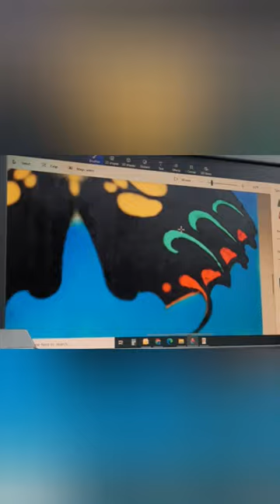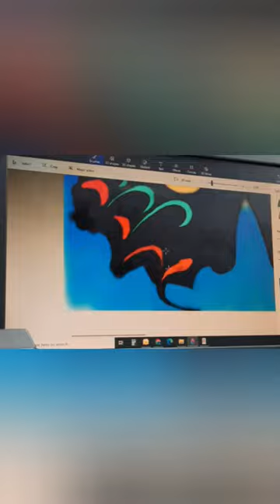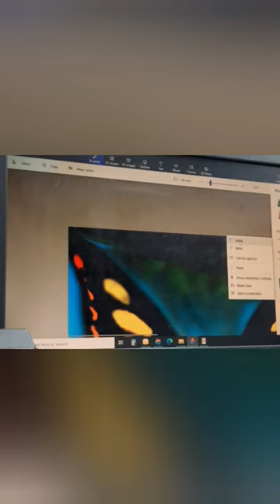How to Draw a Beautiful Butterfly,Butterfly Painting on Computer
how to make beautiful butterfly painting on computer.draw,painting,in 3d paint.this video is for all painting lovers around the world.painting is my passion,to make  beautiful eye  painting you nees to have passion and patience.i will be getting more painting video for you..

app used for this painting # 3d painting app